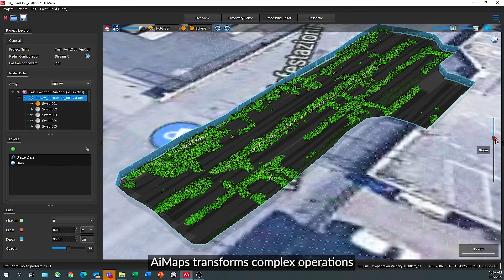AiMaps | An intelligent view of underground utilities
IDSGeoRadar, part of Hexagon, announces today AiMaps the new SaaS solution leveraging artificialintelligence to boost productivity in radar data processing and analysis. AiMaps drives down time and workload exploiting Hexagon’s HxDR digital reality platform and employing deeplearning technology to handle the complexity of radar data processing. Experience an intelligent view on undergroundutilities, discover more on AiMaps